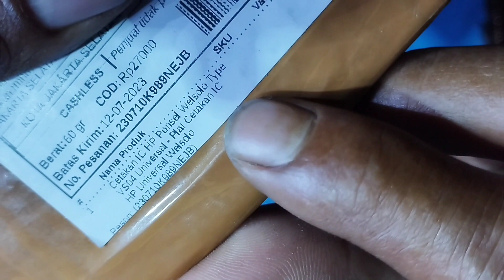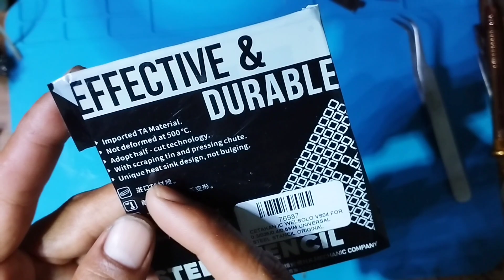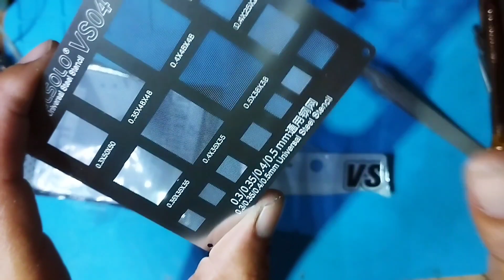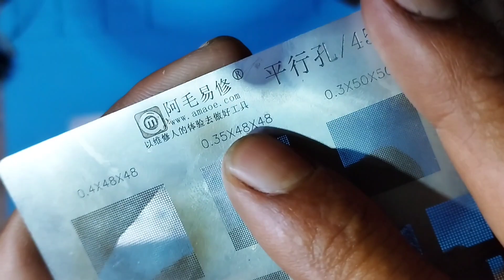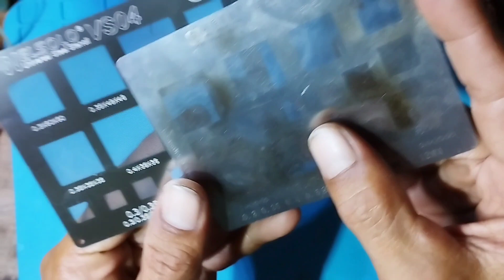Review Plat BGA Universal WELSOLO VS04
Review Plat BGA Universal WELSOLO VS04 cara servis dan reparasi teknis seputar kerusakan ponsel servis segala ponsel android, iphone, nokia, nokia jadul dan hp jadul, semoga bermanfaat terima kasih